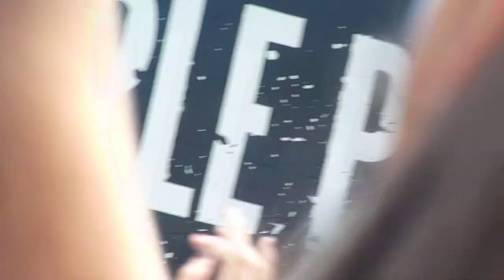Simpe Plan -When im gone-Rock en Seine